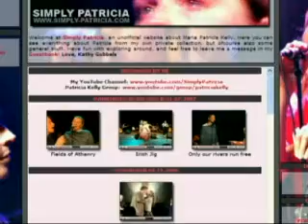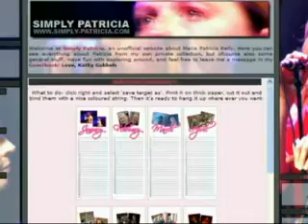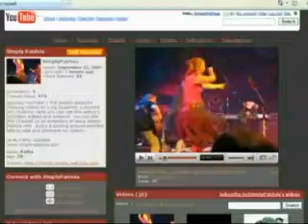Simply Patricia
- A website promo which I made at work